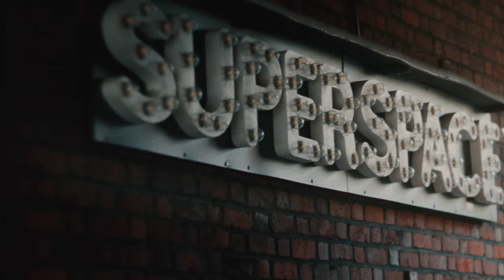Superbude Hamburg St. Pauli - Let's Stay Together!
Die Superbude in Hamburg St. Pauli ist mittendrin - ein Hotel zwischen Schanze und Kiez. Hier seid Ihr nicht nur Gäste sondern Freund:innen und unseren Freund:innen wollen wir genau das zeigen, was wir selbst so lieben.

Diese eine von insgesamt vier Buden ist die ideale Startrampe für Konzerte, Bar- & Clubkultur im Schanzen- und Karoviertel, sowie die sündigste aller Meilen - unsere Reeperbahn. Aber bevor Ihr Euch in das wohl lebendigste Viertel Hamburgs stürzt, ausgestattet mit super Tipps von unseren Mitarbeiter:innen,  gibt es in der Superbude St. Pauli ganz viel zu entdecken!

Schaut Euch um – you are welcome!